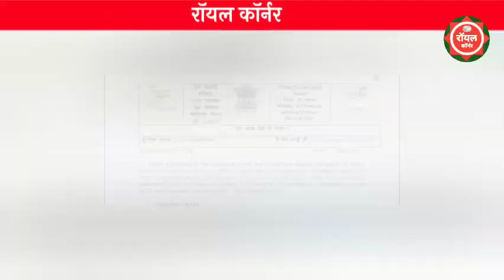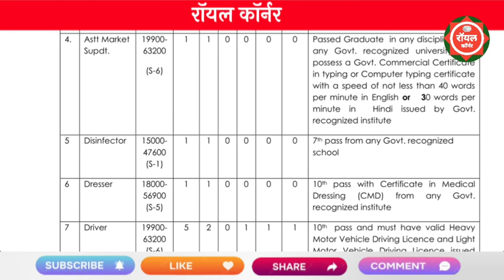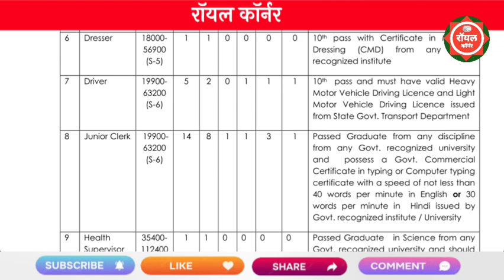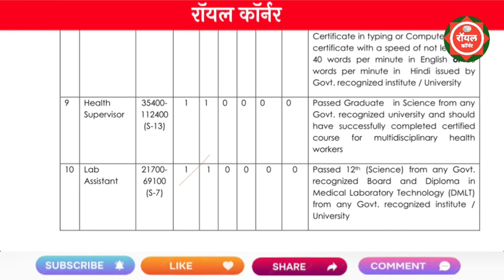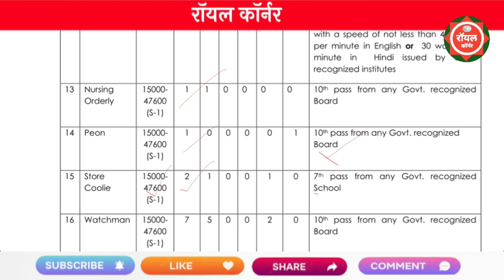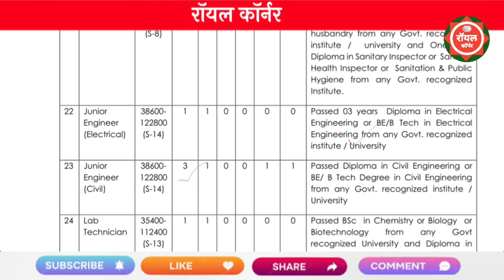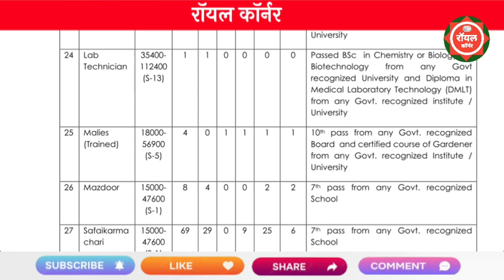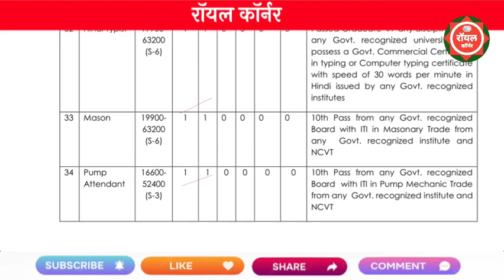महाराष्ट्रात केंद्र सरकार मार्फत पर्मनंट भरती 2023 | Pune Contonment Board Recruitment 2023 |CB Pune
kamptee vacancy 2023
pavitra portal
नोकरी
maharashtra rajya suraksha mahaman..

महिला व बालविकास भरती 2023
vanrakshak bharti 2023
mahila v bal vikas bharti 2023 maharashtra
mahasecurity.gov.in 2023

wcd maharashtra recruitment 2023 for
wcd recruitment 2023 talathi bharti 2023 maharashtra

bakery job
cm fellowship maharashtra 2023

van vibhag bharti 2023 online form Iatest
vanrakshak bharti

cid recruitment 2023
cnp nashik admit card 2023
government job
talathi bharti form
vanrakshak update